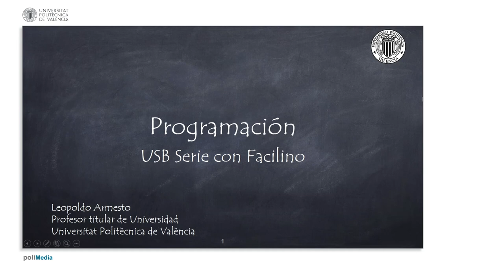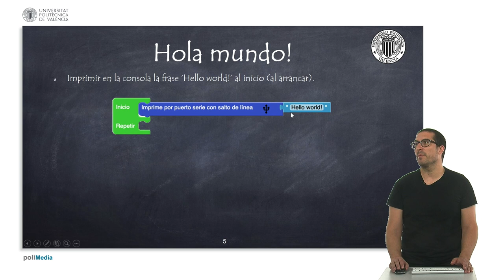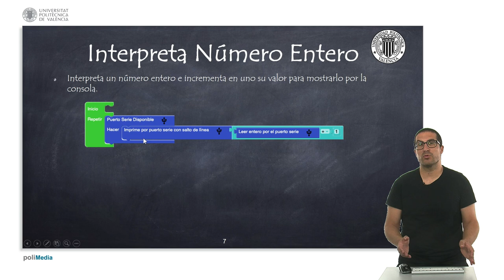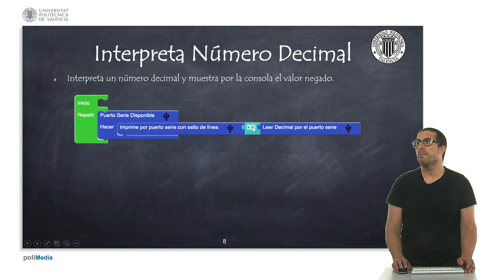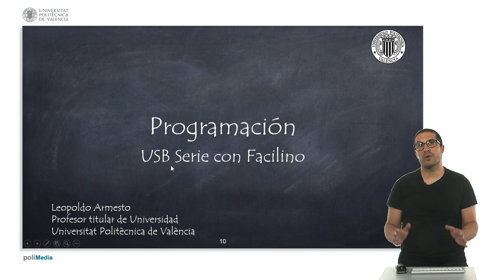14/75 MOOC Internet de las Cosas Parte I: Programación. USB serie con facilino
En este vídeo introducimos instrucciones para el uso del puerto USB serie para mostrar información por la consola, o leer información e interpretarla como un entero, un número decimal o una cadena de texto y también para poder graficar valores que evolucionan con el tiempo.